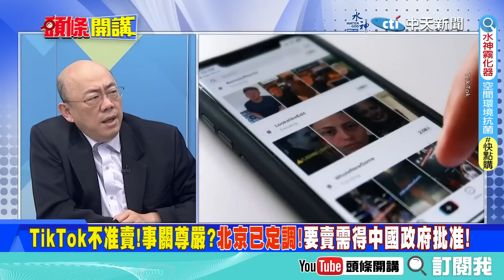【頭條開講】欠費大戶繳錢了?為卡中國AI!布林肯呼籲國會繳交1.5億美元!防中國制定AI遊戲規則?20230324@頭條開講HeadlinesTalk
【LIVE頭條開講】美國金融碩鼠掏空國本?葉倫不敢保證存款原因曝光!中國啟發俄?沙敘復交有譜!美中東角落玩沙?公審抄家TikTok!中國怒吼:不准賣!20230324完整@HeadlinesTalk